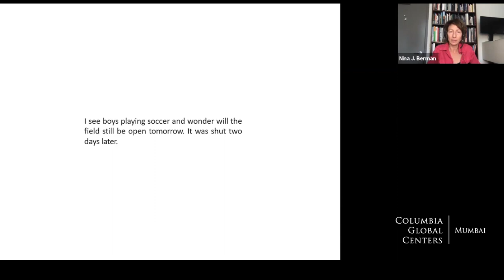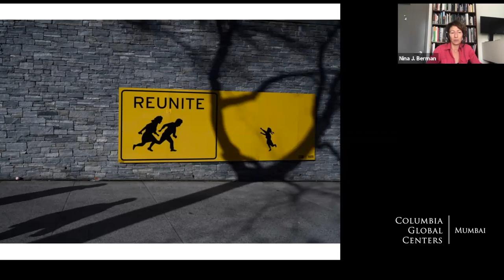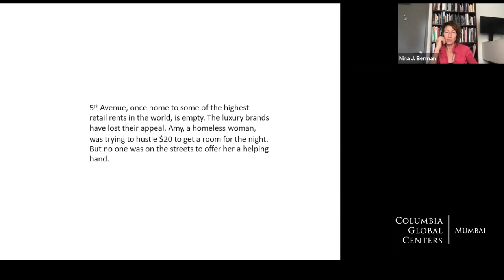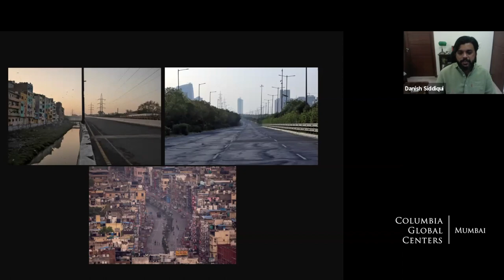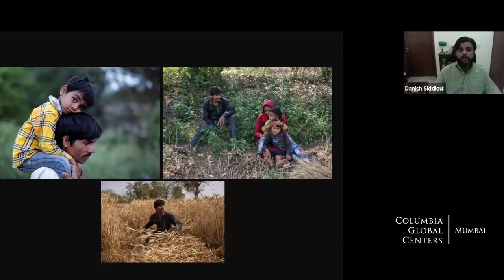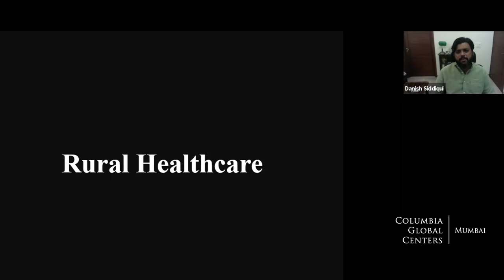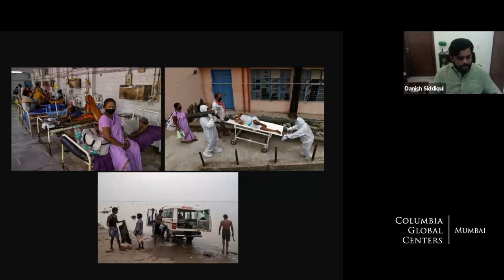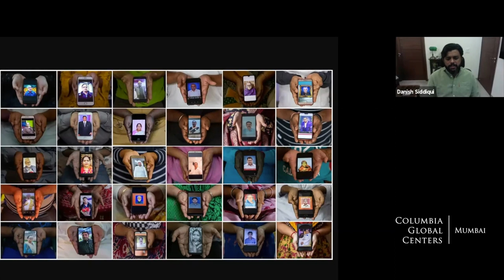The Lens as Witness: Photojournalism in the Times of Covid-19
Iconic images give flesh to how we remember significant moments in history. Over the last few months as many were confined indoors around the world, images became a way to remember our former lives and also act now as a bridge to understand developing new realities around us.

Columbia Global Centers | Mumbai held an online panel discussion on the role, scope and challenges of photojournalism in bearing witness and recording history during the current COVID-19 pandemic, featuring Nina Berman, Columbia University Professor of Journalism and Danish Siddiqui, Pulitzer Prize-winning photojournalist from Reuters India.